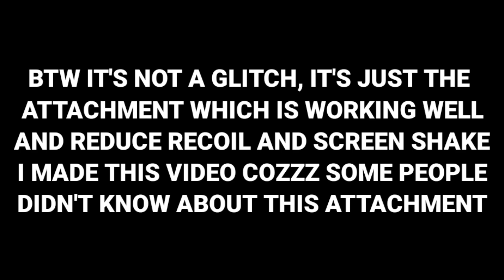New No - Recoil Glitch Working For All Weapons In Chapter-7 🤩 | Pubg Metro Royale chapter-7 | BGMI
manu gaming yt
manu gaming
manu
no recoil
gun challenges
challenge
challenge video
metro royale chapter 8
metro chapter 8 update
metro chapter 8 no record glitch
random gun challenges
no recoil hack
funny video
pubg funny video
pubg funny
exe video
no recoil glitch
metro glitch
metro new bug
dark zone glitch
see everything in dark zone
see everything in radiation zone
gunchallenge
challenge
new thermal glitch chapter 8
new thermal bug
thermal bug chapter 8
new mag glitch
metro thermal glitch
challengevideos
metro new glitch
metro royale bug
metro royale glitch
advancedmodegameplay
new radiation zone glitch